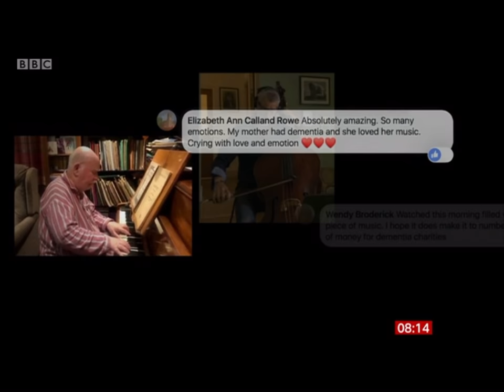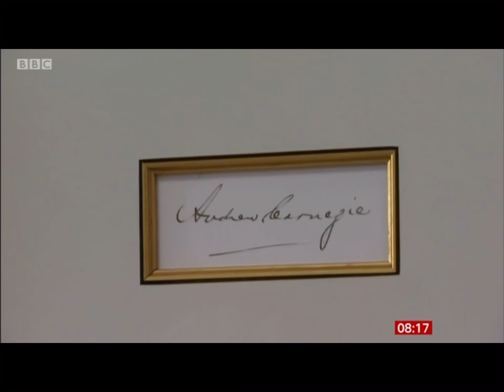Sir Tom Hunter surprising me and dad with a £1,000,000 donation on BBC Breakfast